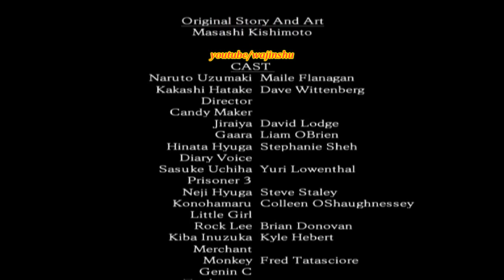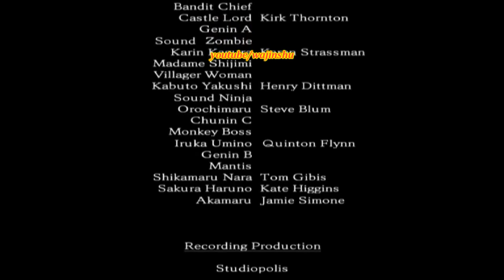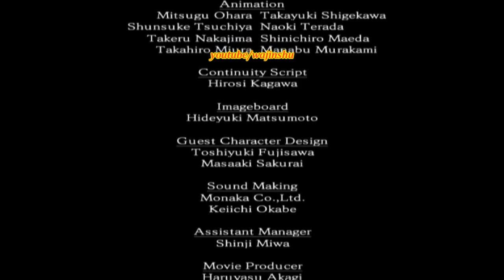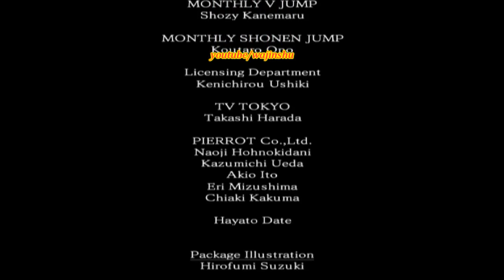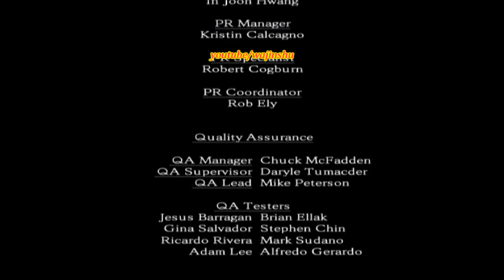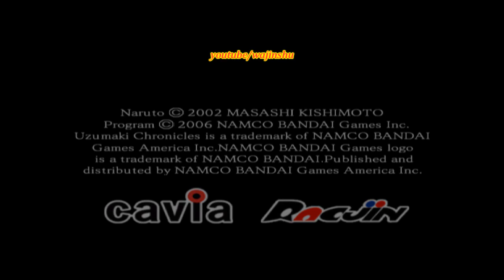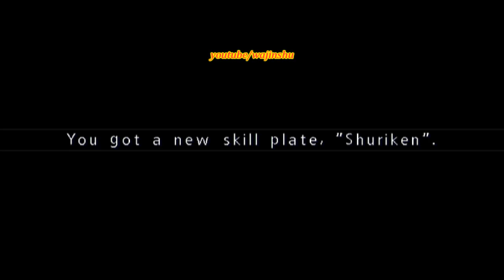(PCSX2) Naruto Uzumaki Chronicles Walkthrough (Ending) Part 26 Orochimaru Boss Battle (720p)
PC Specs:
16 GB Ram

Unraid OS Server Specs:
32GB G.Skill Flare X DDR4 F4-3200C14D-16GFX Quad Channel 3200 Mhz XMP Overclock